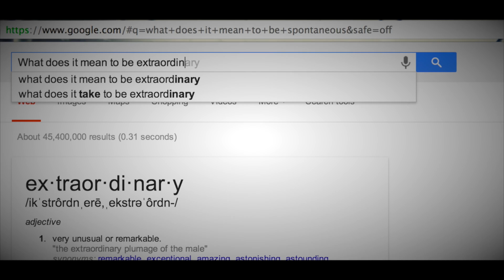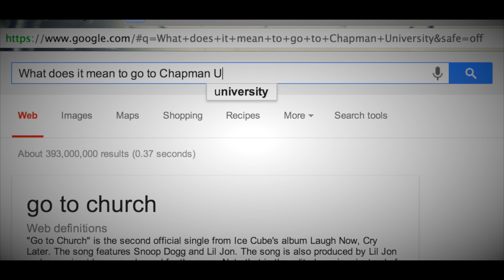OPPORTUNITIES: a Chapman Video Essay (REJECTED)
The idea of the video is to show the many opportunities I received so far and by being allowed to attend Chapman, will increase my chances of becoming a filmmaker. Just submitted.
I'm still an amateur at filmmaking but by being given the opportunity to attend a proper university, I can get the proper knowledge I need to be successful.